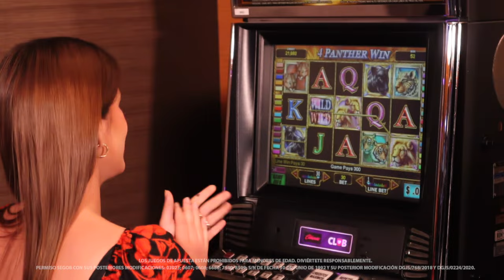Caza los mejores premios con Cats de IGT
Con felinos como protagonistas, divertido, un toque retro y un diseño estándar de cinco rodillos, Cats de IGT tiene todo lo necesario para atraer a los grandes jugadores... ¡Aquí te lo presentamos para que vengas a disfrutarlo en Caliente Casino!